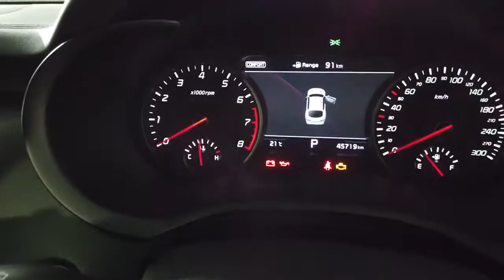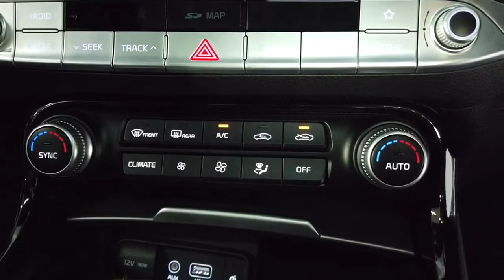2018 KIA STINGER Ryde, Sydney, New South Wales, Top Ryde, Australia 283098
White New 2018 KIA STINGER available in Ryde, New South Wales at North Shore Mitsubishi.

Huntermotive
603 Victoria Road